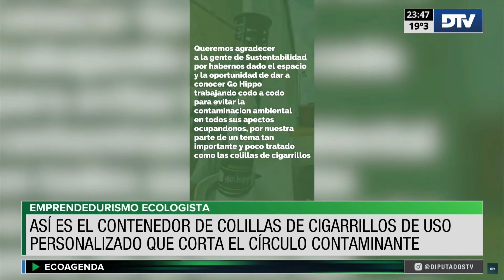Javier Meza en Ecoagenda - Creador de Go Hippo desarrolló un contenedor de colillas de cigarrillos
Javier Mesa es un emprendor y creador de Go Hippo, un contenedor ecológico para colillas de cigarrillos, fué entrevistado pro Lourdes López para una nueva edición de Eco Agenda

ECOAGENDA - Programa semanal de 50 minutos que cuenta todo lo relativo al cuidado del medio ambiente, proyectos de Diputados y Diputadas en la H. Cámara de Diputados de la Nación Argentina
Conducción Lourdes López
Jueves a las 23 Hs
Una producción de DTV - Diputados Televisión Argentina

Mantenete informado de todo lo que pasa en la H. Cámara de Diputados de la Nación, la actualidad legislativa, sesiones en vivo, reuniones de comisiones en vivo, y las principales noticias están en  DTV "El Periodismo en el Congreso".

Miranos también las 24 hs. en:
Canal 36 de CablevisiónFlow        |

República Argentina.